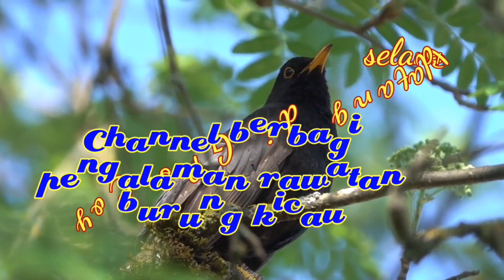perawatan murai batu mabung bulu halus susah rontok